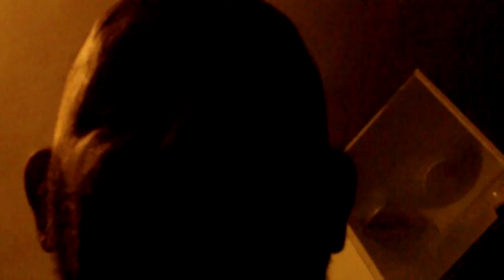astrôpôtes = anti-gaspi !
Que le Règne Vienne = on pourrai nourrir toute la planète sans
Connards du pouvoir ! pends-toi avec ta cravate de nôtre ère !